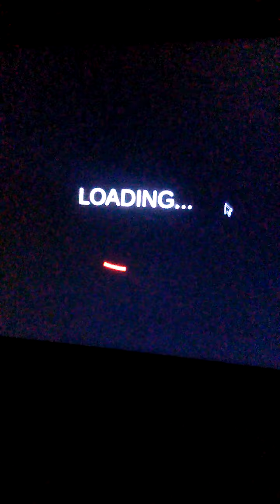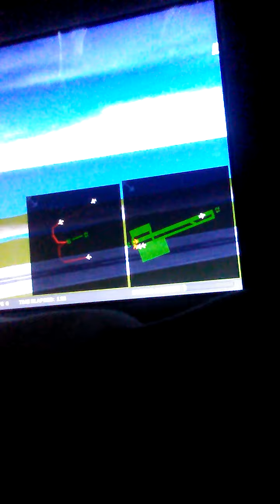Airport madness 3d Kingston Jamaica part 11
Really god